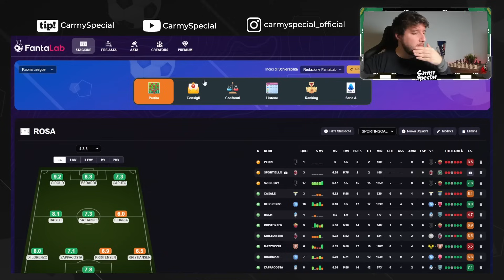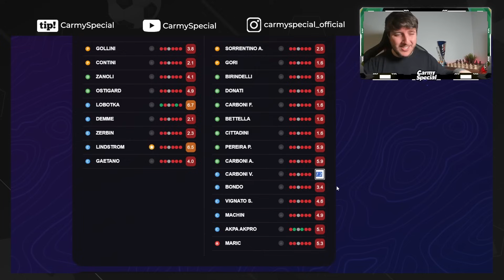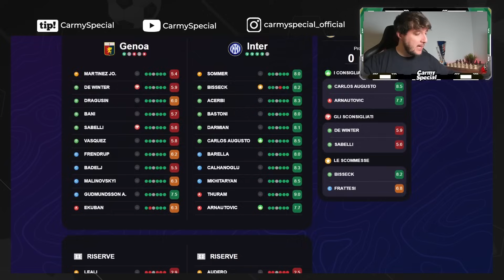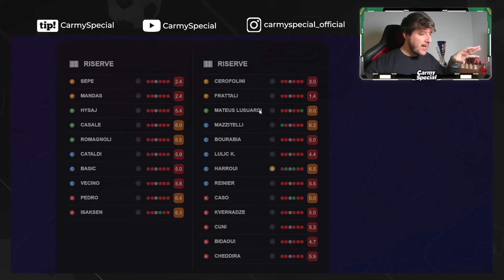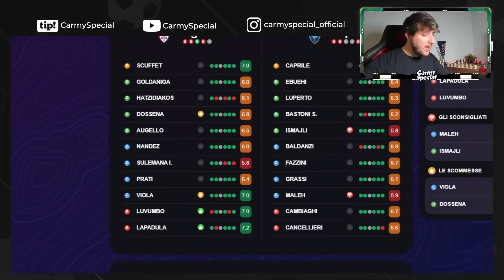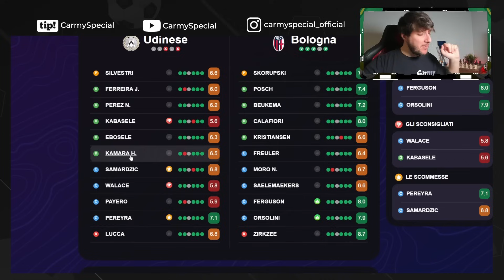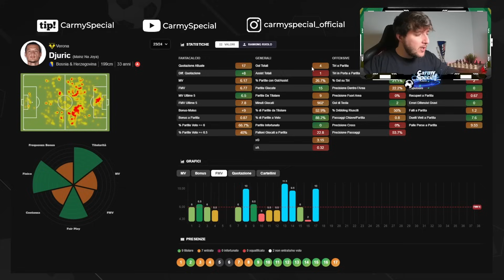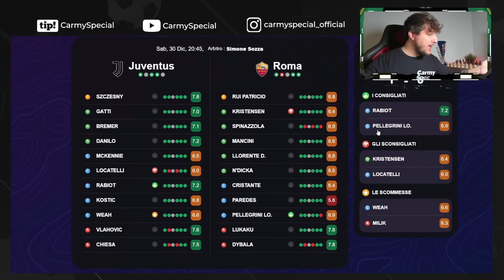CONSIGLI FANTACALCIO 18^ Giornata SERIE A | Indici di Schierabilità, Pronostici, Analisi Arbitri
Consigli FANTACALCIO 18^ Giornata SERIE A 2023/2024